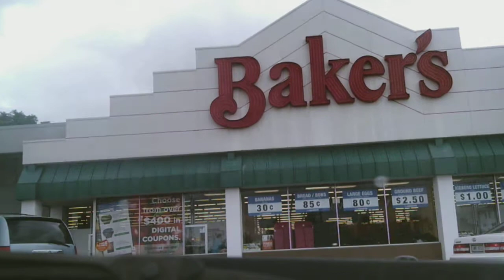Omaha NE 1 10/11/19